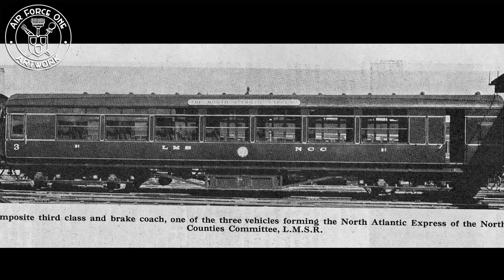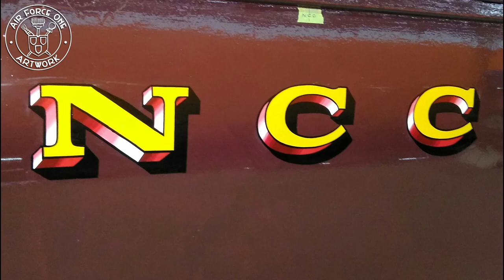Signwriting/Sign Painting a 1934 railway carriage. North Atlantic Express - LMS Livery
Signwriting by JohnBoy.
Slideshow featuring the hand lettering & coachlining of a 1934 railway carriage to its original specifications as used by London Midland Scottish - Northern Counties Committee, using traditional sign painting methods.

.Inspiring Stories